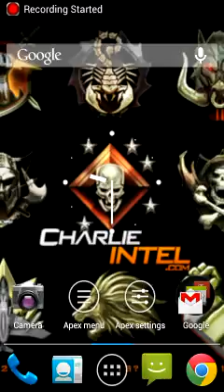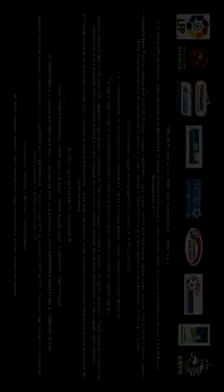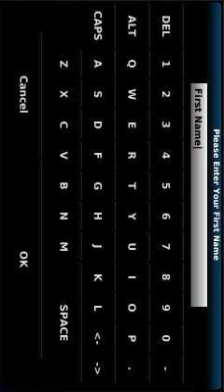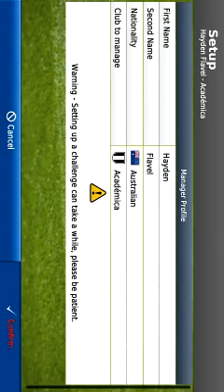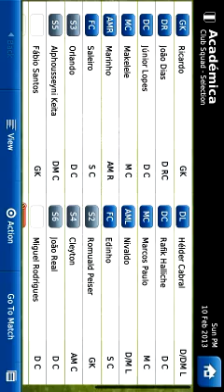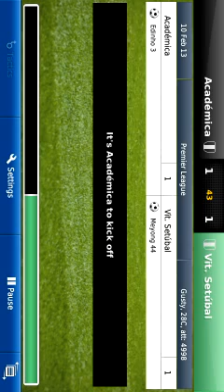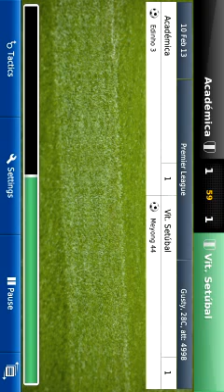Football manager 2013 *with download link*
Info:
All you have to do is install the apk and your done!